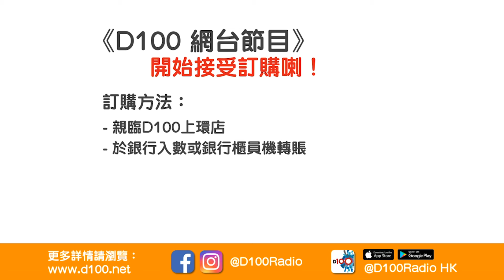虎豹專訪: 車保羅稱呼哥哥張國榮做仔仔 , 年輕時拍完戲去同一地方消遣 , 居然擔心飲多左奶?! 難離難捨 , 始終離不開香港電影!｜虎豹．獵奇｜江少 嘉賓：車保羅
訂購：港幣$250/一季13集︱D100網台視象及聲音廣播
主持

訂購D100網台節目《虎豹．獵奇》，方法如下：
2. 轉數快 (FPS)
3. 現金或ATM銀行櫃員機轉賬
4. D100上環店訂購（現金/EPS /八達通）